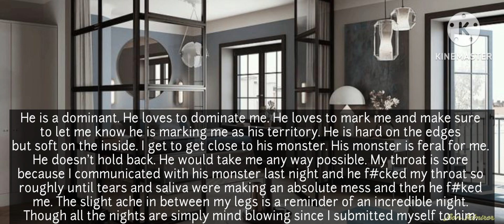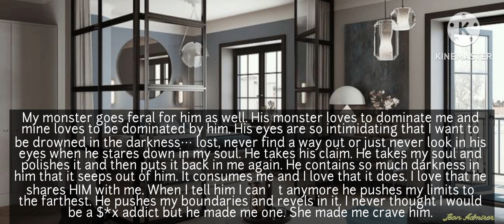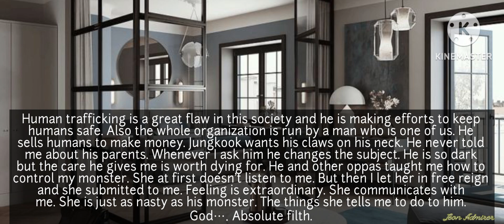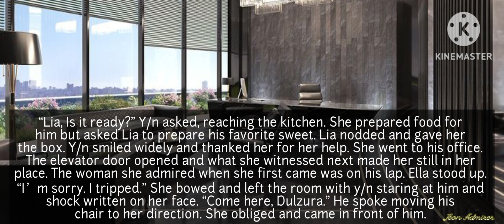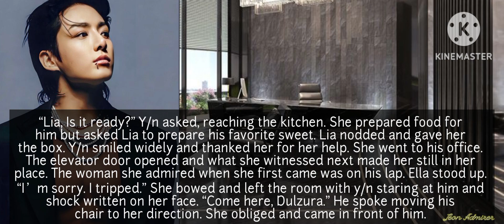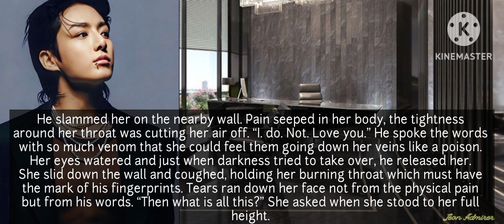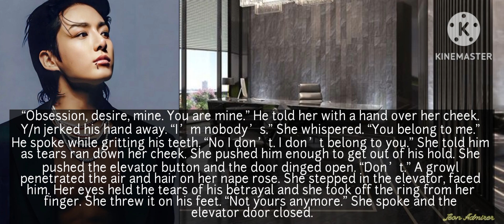{11} "Destined to be His" Surprising him with lunch in his office but found his secretary in his lap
The obsession leads to many offense. What this one will commit? A dark romance.
Forced proximity
He fell first but she fell harder
Touch her and Die
Maiden
Soft female lead
Edited by: Jeon Admirer
Voicover by: Jeon Admirer
Storyline: Jeon Admirer
Pictures used credited goes to respectful owners